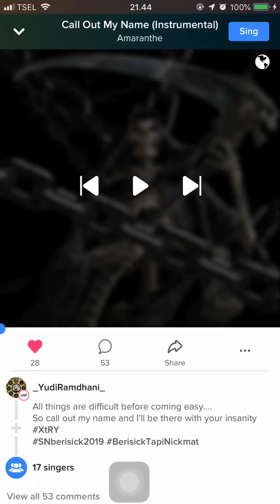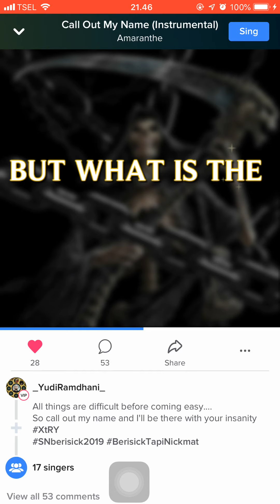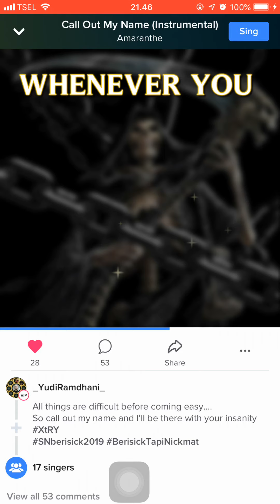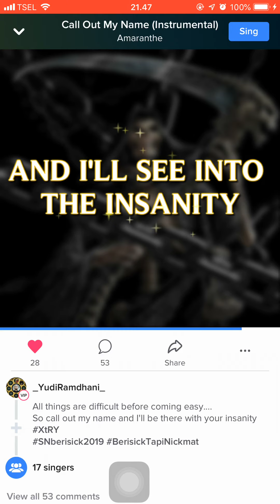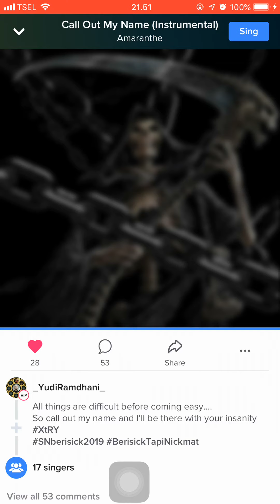Amaranthe - Call Out My Name (Cover by _YudiRamdhani_ & Mameeboo on Smule)